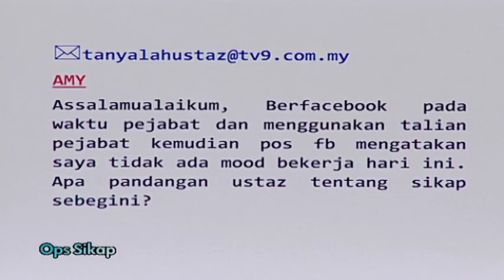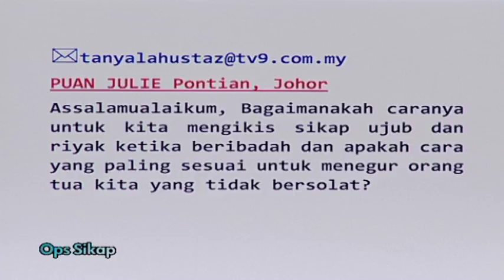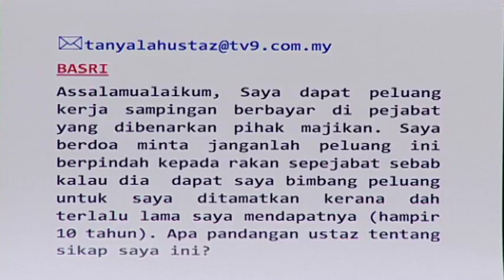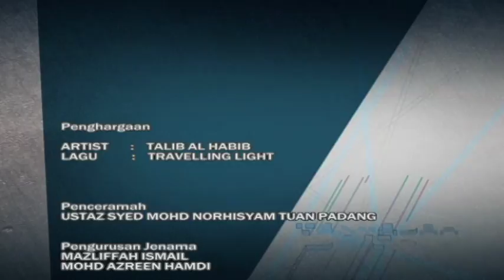Tanyalah Ustaz (2014) | Episod 47